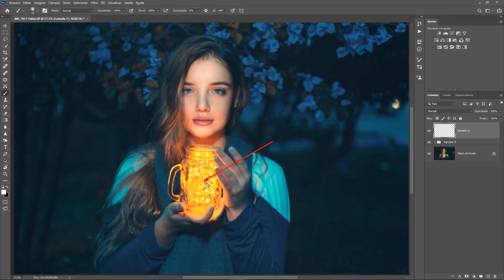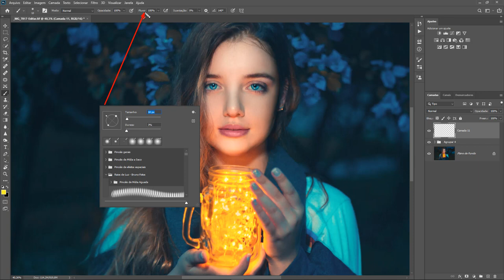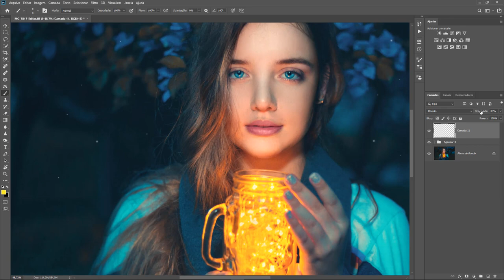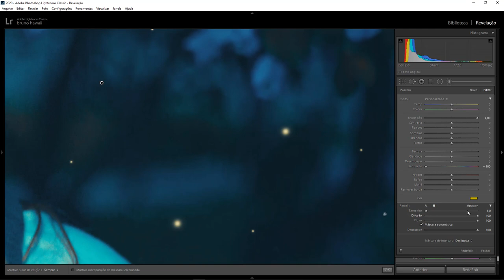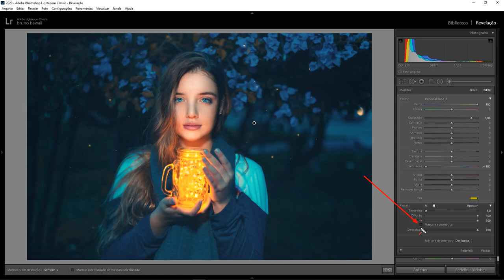Efeito Pontinhos no Photoshop e lightroom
Neste vídeo eu ensino como fazer o efeito pontinhos no Lightroom e Photoshop, um tutorial simples mas que da um efeito bem diferente na fotografia, são detalhes que vão melhorar sua edição de fotos.
importante não exagerar no efeito de pontinhos para que não fique perceptível.
O efeito pode ser feito facilmente no lightroom e photoshop...